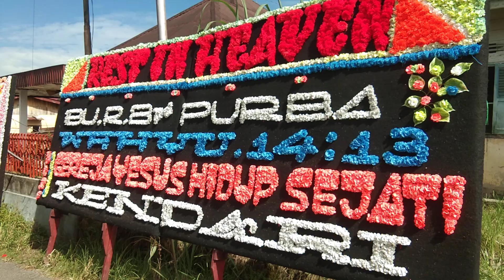Rest In Heaven Ibu R. br Purba Wahyu 14 :13 Gereja Yesus Hidup Sejati - Kendari